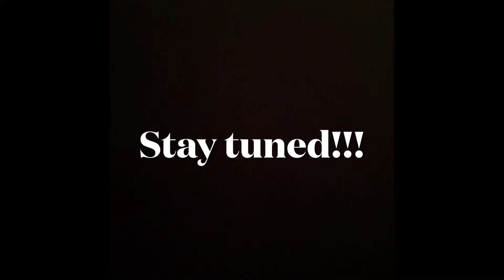Defense is non existent on this game 🤦🏽‍♂️✌🏾🛸 (2k22 current gen)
Girlthatzcori on Instagram and Twitter
Leave a comment on wat ya want to see on the channel